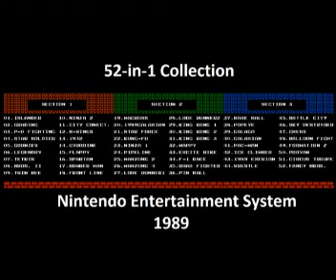52 in 1 Collection (NES) Music - Adventure Island Invincibility Fairy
52 in 1 Collection (NES) Music - Adventure Island Invincibility Fairy Download all my Soundtracks as MP3 I know these are repeats but this is a treat for myself. Something I really wanted